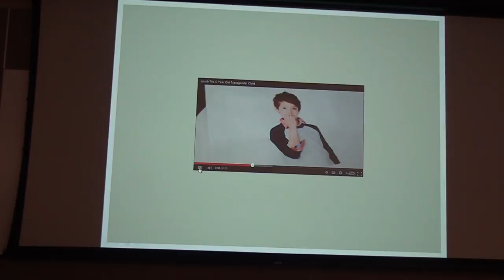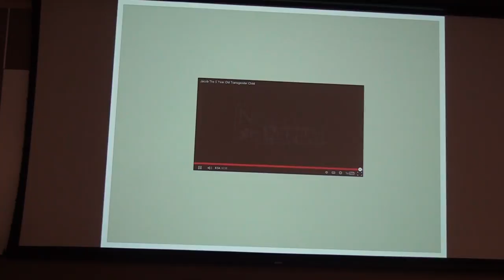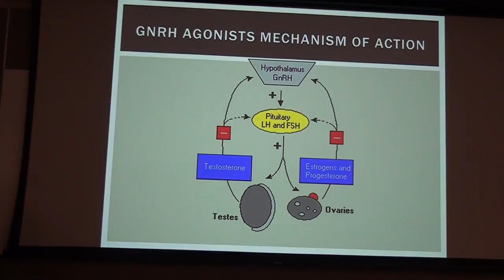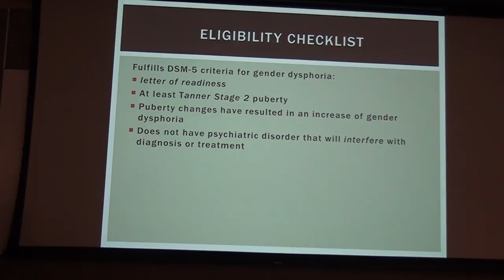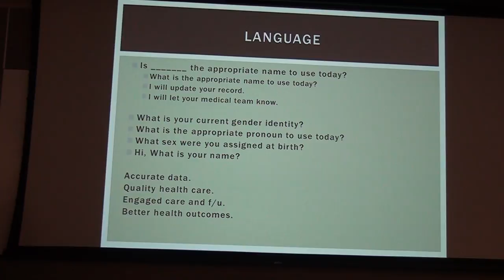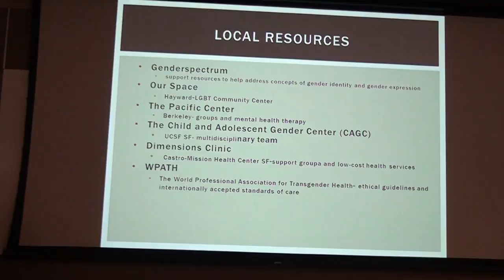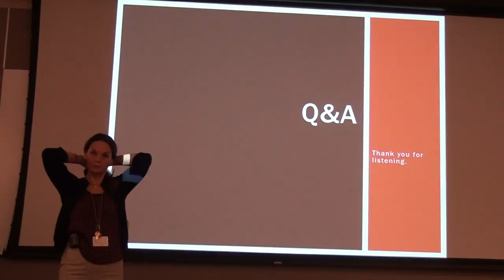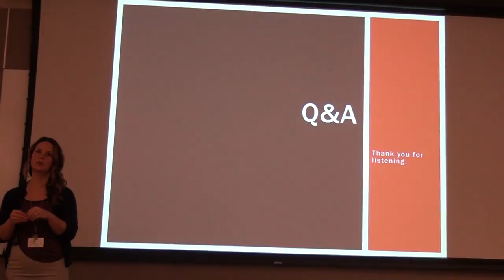Care of the Pediatric Transgender Patient Part 2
Lecture given by Andrea Pedersen, CPNP.